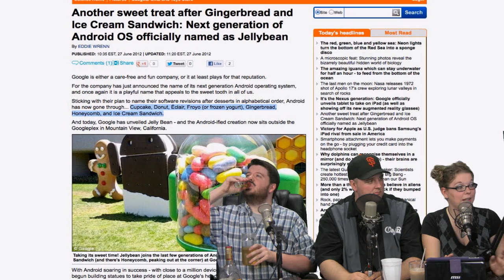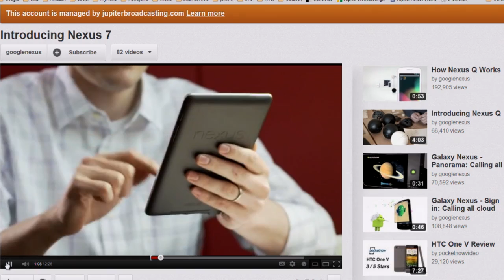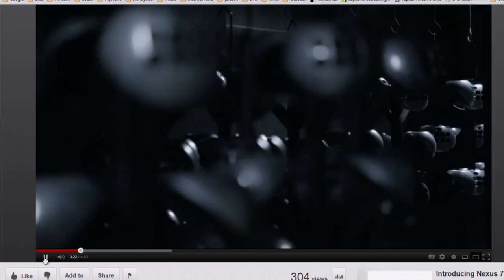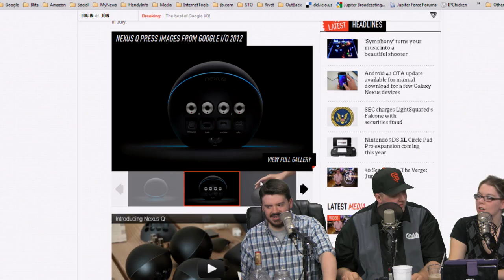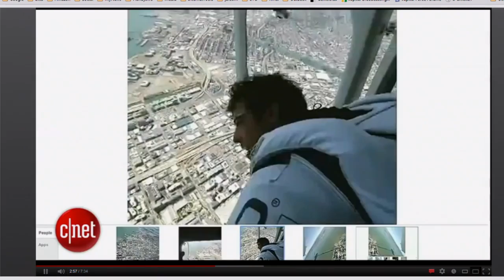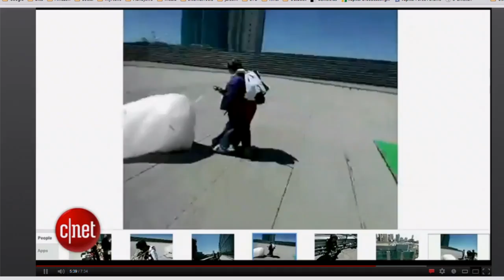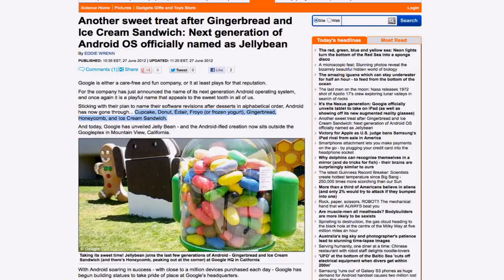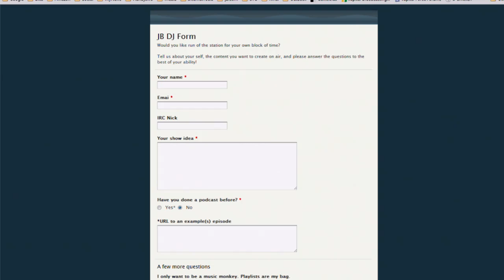I/O Keynote Highlights | FauxShow 96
Angela, Chris, and Chase cover some of the more exciting moments from the day 1 keynote at Google I/O 2012.

Plus our on air reactions to the big surprise moment, and we dig into the mail sack!